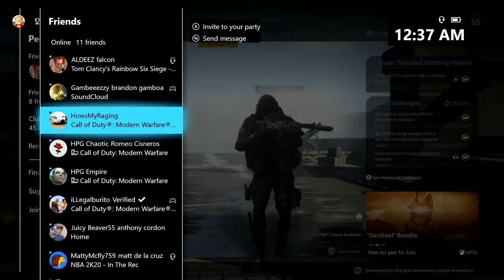Modern Warfare Season 3 ft(Joe Exotic & John Finlay)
MW Funny moments with the guys